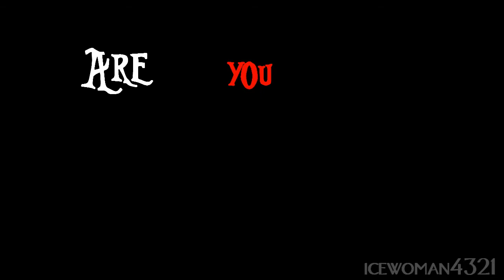How I wonder what you are | Supernatural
here is my little video about supernatural :D

hope you like it and leave me comments ;DDD